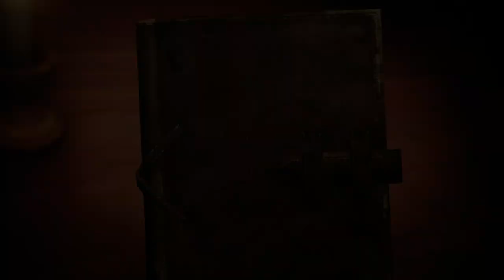Attack on Titan 2 Walkthrough - Part 13 (Ch. 3.3 Bite)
Level Covered:
Chapter 3 - Episode 3: Bite